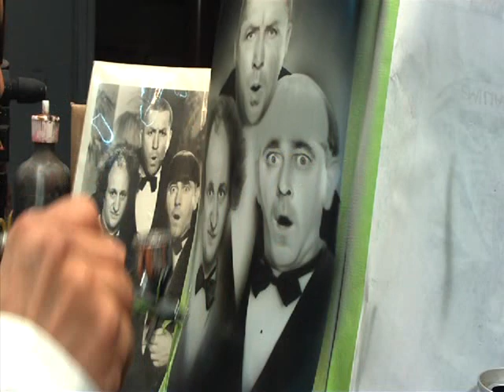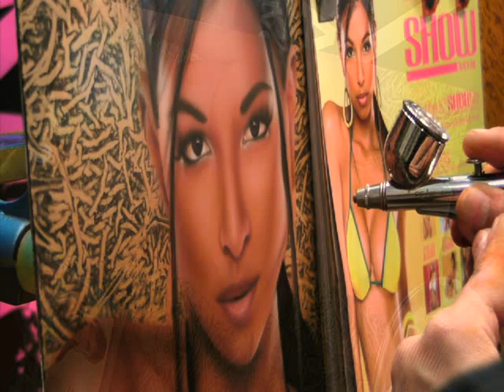Airbrushed Artwork of Steve Nunez (Alsa Corp Paint) 2008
NYC Custom Painter, Steve Nunez Showcases Various Projects airbrushed using Alsa Corp's automotive paint.